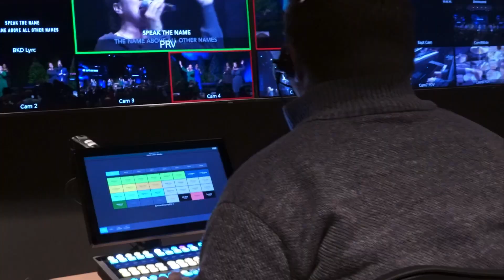11-06-2024 Rev Dan MacLeod - What Shall We Do, Week 5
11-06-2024 Rev  Dan MacLeod - What Shall We Do, Week 5